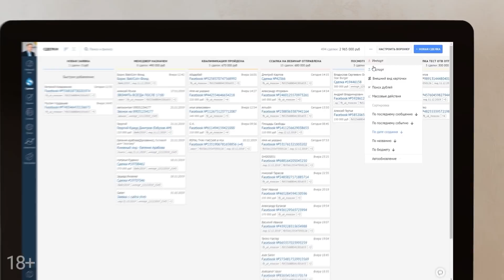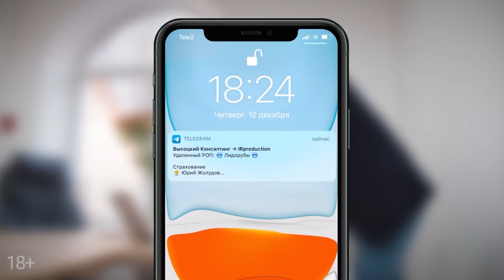CRM для консалтинговой компании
Когда компания предлагает сложный продукт с длительным циклом сделки, легко потерять связь с клиентом и упустить момент, когда покупатель нуждается в поддержке. Решить эту проблему может грамотно выстроенная воронка продаж. Именно с таким запросом руководство “Высоцкий Консалтинг” обратилось к нашим партнерам из PinscherCRM 🤘🏻

💥 Внедрение amoCRM помогло консалтинговой компании оптимизировать расходы на маркетинг, увеличить продажи на 60% и значительно сэкономить рабочее время менеджеров. Смотрите видео, чтобы узнать подробности 👇🏻